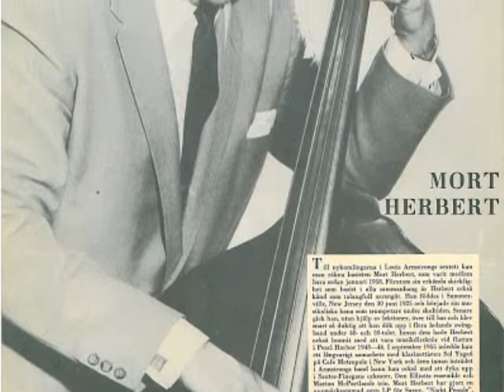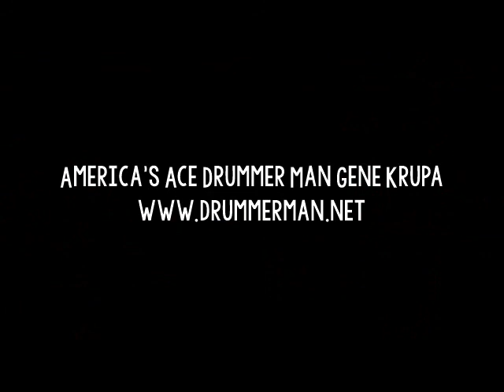Gene Krupa Quartet 1957 "Memories Of You" - Gail Curtis & Teddy Napoleon - "Krupa Rocks"